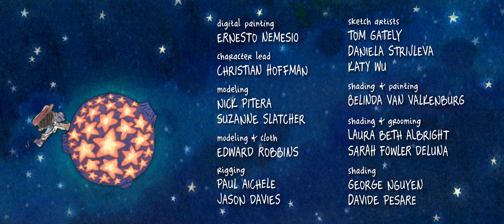Pixar - La Luna (1080p)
Video is produced by Pixar and it's called 'La Luna'. Enjoy watching !